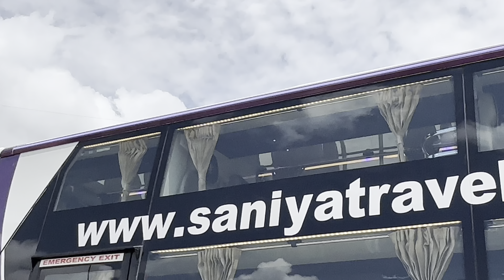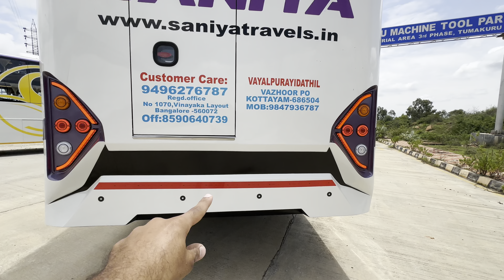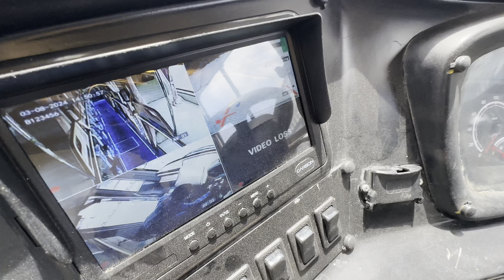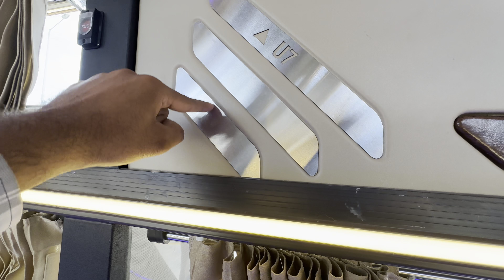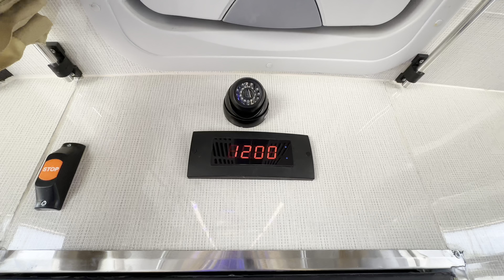Kerala’s First | Damodar Motors Built |Ashok Leyland BS-6 13.5M| AC Seater+ Sleeper|Saniya Travels